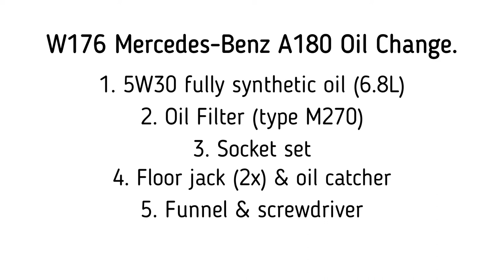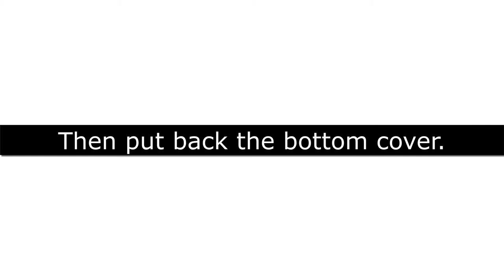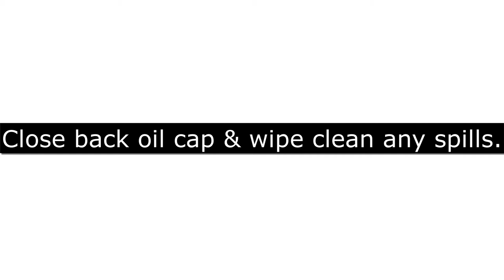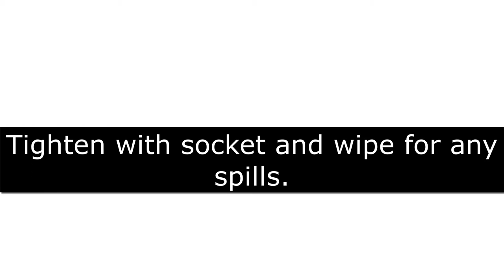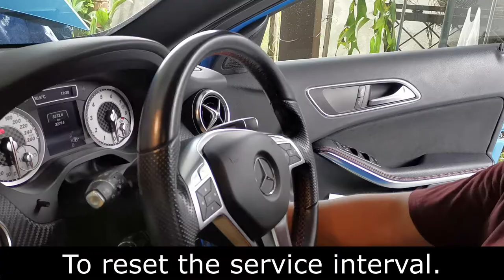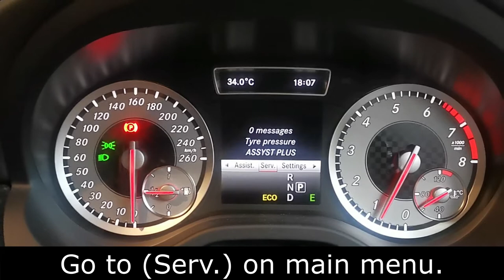DIY oil change, filter change & interval reset 2015 Mercedes Benz A180 W176.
Hey guys here is another DIY video. This time around doing the oil change on our South Sea Blue Mercedes Benz A180 W176 AMG Sportline. This car uses 5.8 liter of engine oil on a 1.6L 4 cylinder engine!